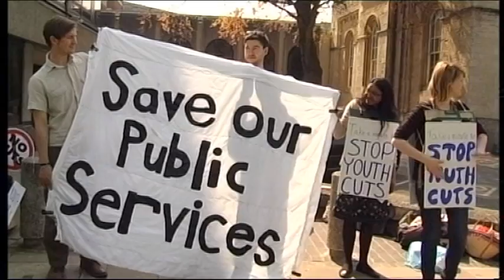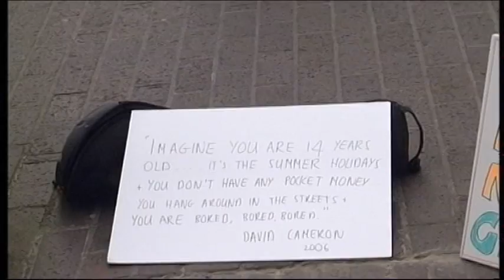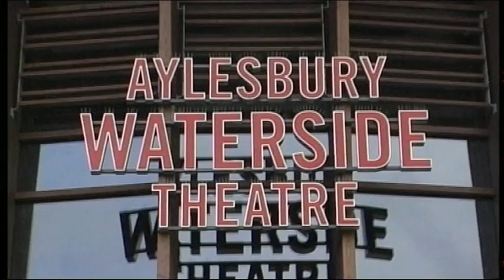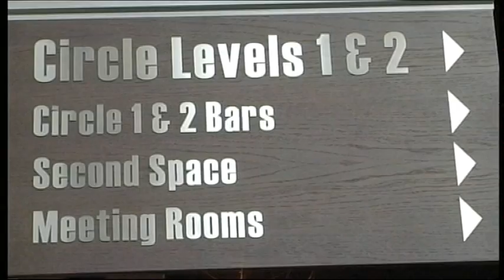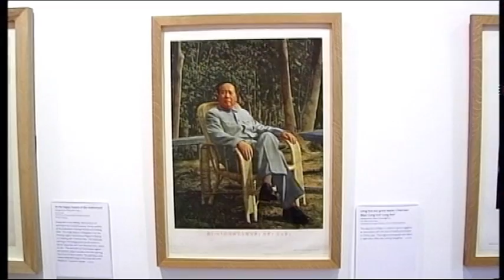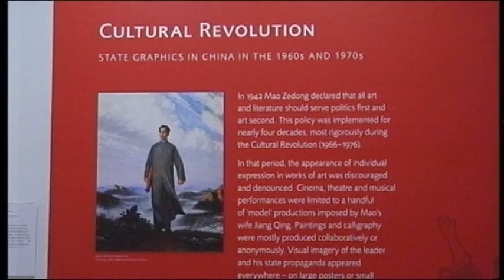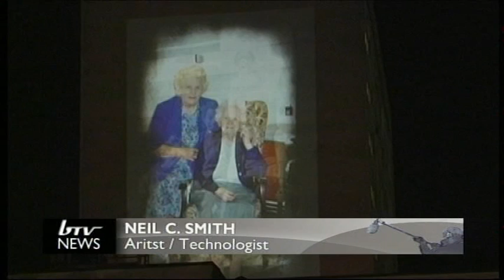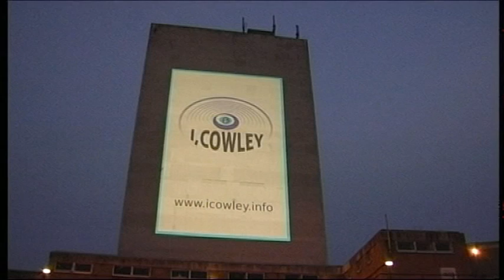Brookes TV Season 5 Episode 15 Part 1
- Brookes TV is the students' voice at Oxford Brookes University. Run by the School of Technology, Brookes TV is made by students, for students. Brookes TV is now broadcast here weekly. We are based at the School of Technology on the Wheatley Campus. This houses a state-of-the-art TV studio and a full news production suite. Students involved use this industry recognised system every day to create Brookes TV. Enjoy!